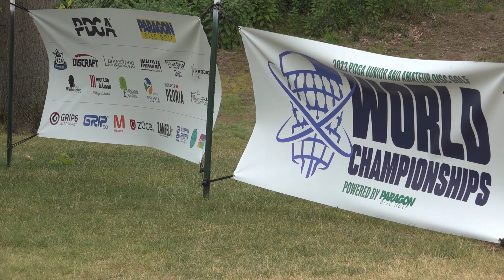2023 PDGA Amateur and Jr Worlds | FJ18 R4B9 Lead Card | Midtlyng, Waite, Bryant, Adams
Thank you for tuning into coverage of the 2023 PDGA Junior and Amateur Disc Golf Championships Powered by Paragon. The world's best come together for this 5 round event across three courses in the Peoria, IL area.

This is Round Four of the FJ18 division. Our ladies get a first hand look at a Pro Tour Elite+ layout at Sunset Hills, a ball golf course that requires lots of distance and precision putting.

Round Four Lead Card:
Eliezra Midtlyng
Lillianne Waite
Trinity Bryant
Montana Adams

Commentary Team:
Zachary O’Heran
Grace Dykema

FJ18 Round 4 Back 9
Intro 0:00
Hole 10 0:49
Hole 11 3:26
Hole 12 6:00
Hole 13 9:26
Hole 14 12:14
Hole 15 15:13
Hole 16 21:13
Hole 17 24:11
Hole 18 28:15
Outro 31:10